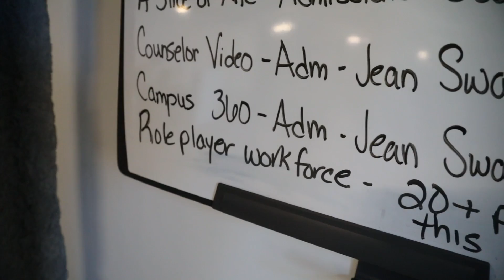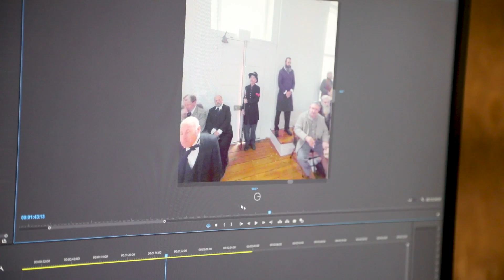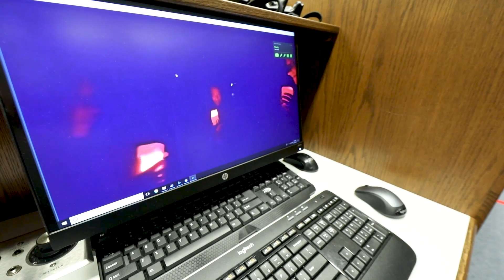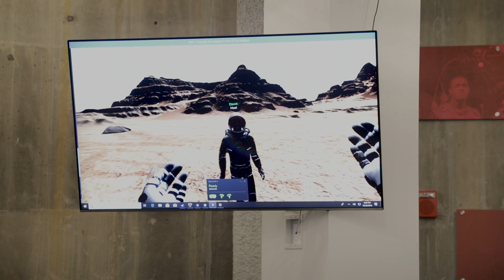VR Design Major at Shenandoah University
Shenandoah University is immersing itself in the worlds of virtual and augmented technology by creating Virginia's first bachelor's degrees in Virtual Reality Design. Shenandoah's majors uniquely bring a human element to virtual reality, and the program has also established a partnership with the Irish company, Immersive VR Education, to create AR/VR experiences through the firm's Engage platform. Shenandoah intends to be a hub for virtual reality development and education, and these majors will allow Shenandoah graduates to lead the growing AR/VR industry and whatever its successors may be, for years and years to come.